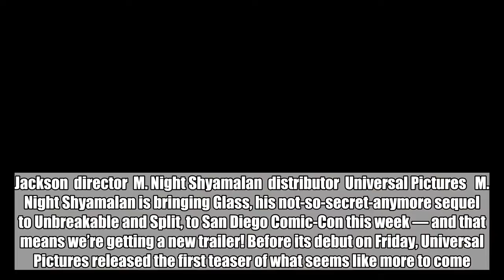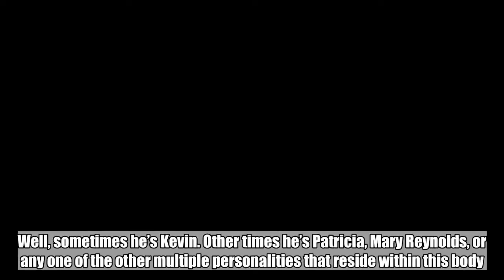The Beast is loose in the first Glass trailer tease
Glass  type  Movie  genre  Thriller  release date  01/18/19  performer  Bruce Willis, James McAvoy, Samuel L. Jackson  director  M. Night Shyamalan  distributor  Universal Pictures   M. Night Shyamalan is bringing Glass, his not-so-secret-anymore sequel to Unbreakable and Split, to San Diego Comic-Con this week — and that means we’re getting a new trailer! Before its debut on Friday, Universal Pictures released the first teaser of what seems like more to come.    This one highlights The Beast within James McAvoy. The X-Men star plays Kevin Wendell Crumb. Well, sometimes he’s Kevin. Other times he’s Patricia, Mary Reynolds, or any one of the other multiple personalities that reside within this body. The one personality we should all be worried about is The Beast, a superhuman form with incredible strength.    But there are two other main characters to think about, which is why we think more teasers are on the way. Bruce Willis reprises his role of “unbreakable” man David Dunn, while Samuel L. Jackson reprises his role as David’s fragile archnemesis Elijah “Mr. Glass” Price.    UPDATE: There are more teasers! Wednesday brought the debut of a David-centric trailer tease.   EARLIER: The film’s official plot description reads, “Following the conclusion of Split, Glass finds Dunn pursuing Crumb’s superhuman figure of The Beast in a series of escalating encounters, while the shadowy presence of Price emerges as an orchestrator who holds secrets critical to both men.”    Sarah Paulson also plays a psychiatrist treating David, Elija, and Kevin, while Anya-Taylor Joy reprises her role of Casey Cooke from Split.    Universal will debut the first trailer for Glass this Friday during the film’s Comic-Con panel, which kicks off in Hall H at 3:45 p.m. PT.